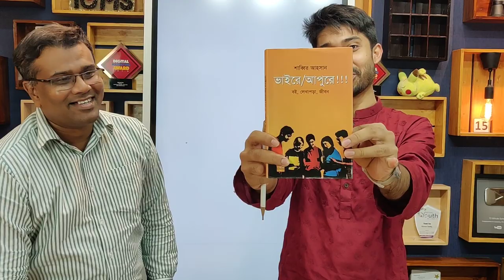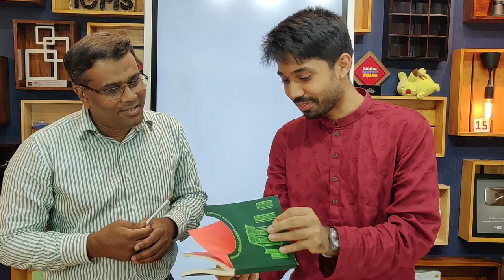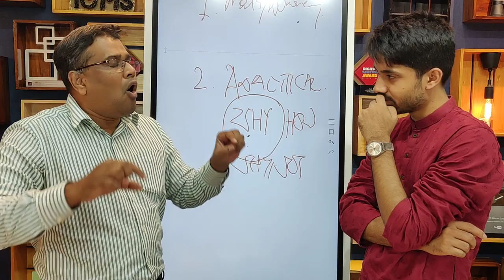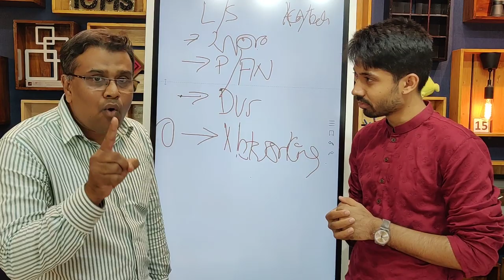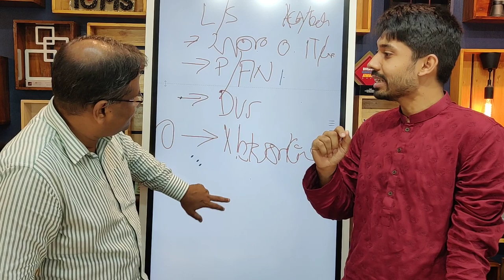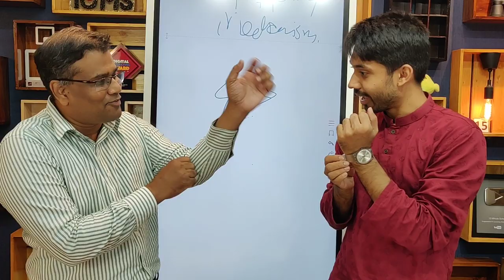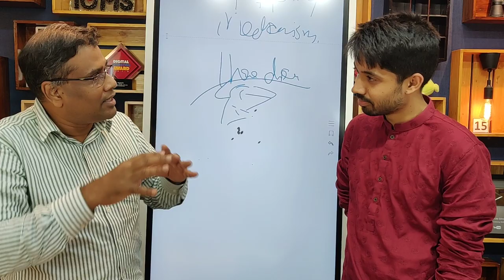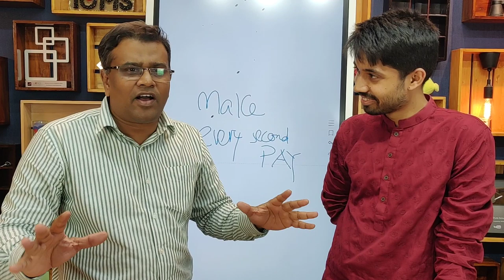20+ SKILLS THAT YOU NEED TO BE SUCCESSFUL | Shabbir Ahsan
"আমাদের জীবনে সফলতা আনতে হলে নানানরকম Skills থাকা প্রয়োজন।
আজকের Session-এর অতিথি হলেন Shabbir Ahsan ভাইয়া ।

তিনি আমাদের জানাবেন জীবনে Successful হতে হলে 20+ Skills থাকা অবশ্যই প্রয়োজনীয়! সাথে থাকছে ভাইয়ার লেখা বই ''ভাইয়েরে আপুরে!!!"" থেকে কিছু আলোচনা।

To bring success in our life, we need to have different skills.
Shabbir Ahsan Bhaiya is the guest of today's session.

He will tell us that to be successful in life, it is necessary to have 20+ skills! Along with some discussion from the book ""Bhaire Apure!!!"" written by Bhaiyya.

00:00 Life
08:42 Google Search
12:41 Mandatory Things
21:50 Skills Category
22:11 Life Skills
32:37 Academic Skills
51:33 I Have a Dream
56:09 Make Every Second Pay